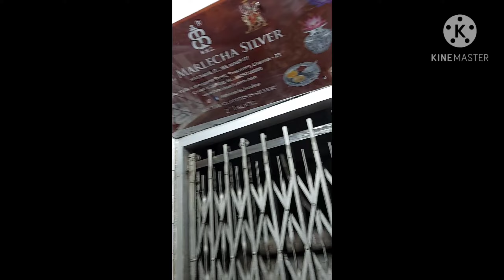wholesale silver shop || Rs 4 per gram less from Market price || No Making* & No Wastage 😊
BEST SHOP IN CHENNAI TO BUY SILVER AT A VERY AFFORDABLE PRICE
B N MARLECHA SILVER
    ADDRESS
Vijay Complex, 10/24 A, Veerappan St, Sowcarpet, Chennai, Tamil Nadu 600001